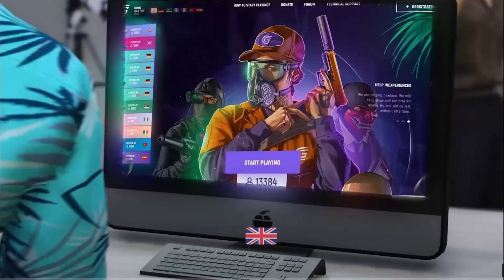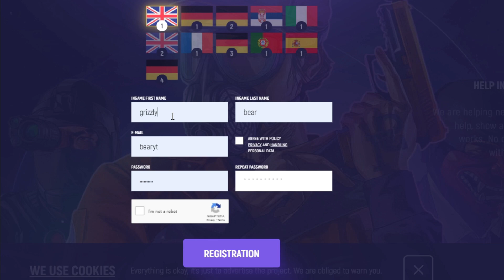VISITING EVERY GTA MAP IN GTA SAN ANDREAS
I VISITED EVERY GTA MAP IN GTA SAN ANDREAS